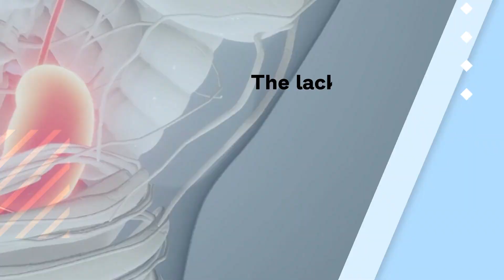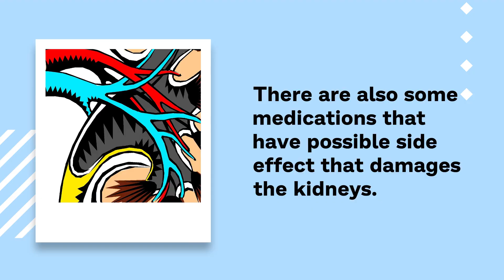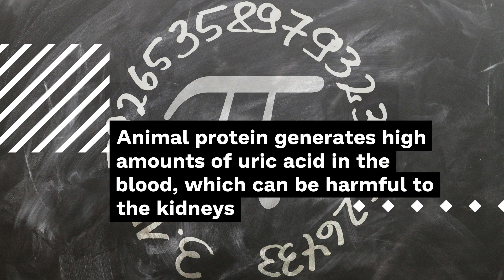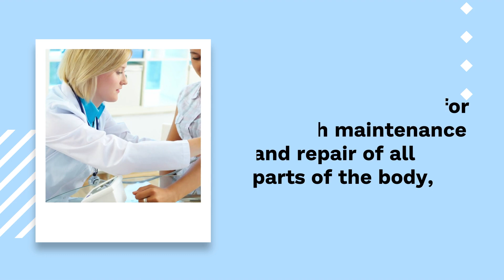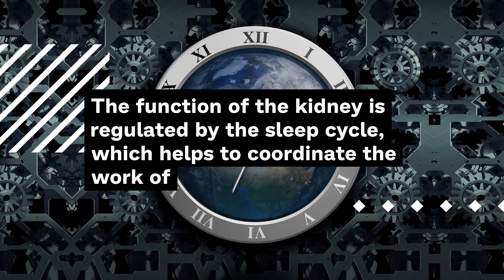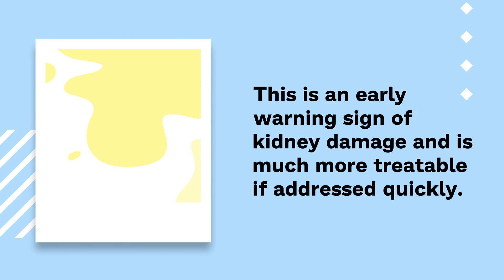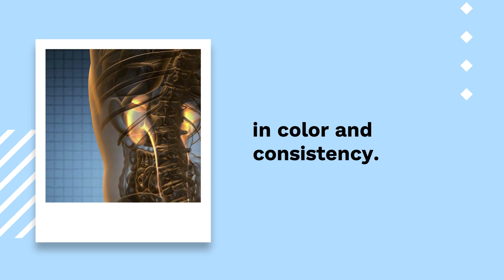10 habits that damage your kidneys and the signs that they are sick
🤔 Without kidneys, we cannot live.
It is very important to take care of your kidneys.

The ones you have right now are the only ones you will have all your life.

The kidneys are in charge of filtering blood, they produce very important hormones, they help to absorb minerals, produce urine, neutralize acids and eliminate toxins.

The constant damage and deterioration of our kidneys can go unnoticed for years since the kidneys can still do their job with only 20 percent of their capacity functioning, which is why it is often called the disease of the kidneys the silent disease.

For the damage to your kidney to lead to severe kidney disease, only 25 percent of both kidneys should work.

So it could take years without you realizing that your kidneys are damaged.

𝗧𝗵𝗲 𝗹𝗮𝗰𝗸 𝗼𝗳 𝘀𝘆𝗺𝗽𝘁𝗼𝗺𝘀 𝗰𝗮𝗻 𝗹𝗲𝗮𝗱 𝘁𝗼 𝘀𝗲𝗿𝗶𝗼𝘂𝘀 𝗰𝗵𝗿𝗼𝗻𝗶𝗰 𝗸𝗶𝗱𝗻𝗲𝘆 𝗱𝗶𝘀𝗲𝗮𝘀𝗲, 𝘀𝗼 𝗶𝘁 𝗶𝘀 𝘃𝗲𝗿𝘆 𝗶𝗺𝗽𝗼𝗿𝘁𝗮𝗻𝘁 𝘁𝗼 𝗸𝗻𝗼𝘄 𝘁𝗵𝗲 𝗵𝗮𝗯𝗶𝘁𝘀 𝘁𝗵𝗮𝘁 𝗱𝗮𝗺𝗮𝗴𝗲 𝘆𝗼𝘂𝗿 𝗸𝗶𝗱𝗻𝗲𝘆𝘀 𝗮𝗻𝗱 𝘁𝗵𝗲 𝘀𝘆𝗺𝗽𝘁𝗼𝗺𝘀 𝗼𝗳 𝘄𝗵𝗲𝗻 𝘆𝗼𝘂𝗿 𝗸𝗶𝗱𝗻𝗲𝘆𝘀 𝗮𝗿𝗲 𝘀𝗶𝗰𝗸.

✔️𝗔𝗿𝗲 𝘆𝗼𝘂 𝗵𝗮𝘃𝗶𝗻𝗴 𝗽𝗿𝗼𝗯𝗹𝗲𝗺𝘀 𝘁𝗼 𝘀𝗹𝗲𝗲𝗽?

✔️𝗗𝗼 𝘆𝗼𝘂 𝗻𝗲𝗲𝗱 𝗵𝗲𝗹𝗽 𝘁𝗼 𝘁𝗮𝗸𝗲 𝗰𝗮𝗿𝗲 𝗼𝗳 𝘆𝗼𝘂𝗿 𝘁𝗲𝗲𝘁𝗵?

✔️𝗗𝗼 𝘆𝗼𝘂 𝘄𝗮𝗻𝘁 𝘀𝗼𝗺𝗲 𝗲𝘅𝘁𝗿𝗮 𝗵𝗲𝗹𝗽 𝘁𝗼 𝗰𝗼𝗻𝘁𝗿𝗼𝗹 𝘆𝗼𝘂𝗿 𝘄𝗲𝗶𝗴𝗵𝘁?